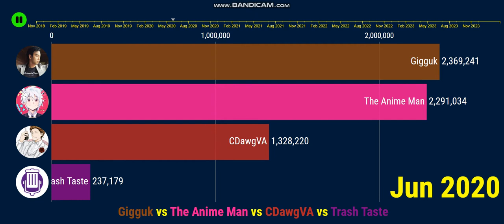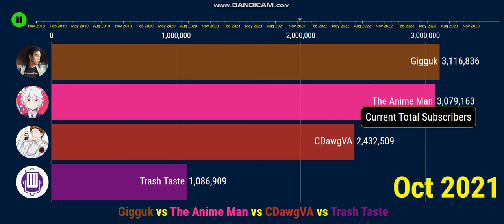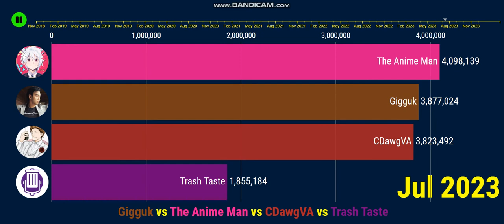Gigguk vs The Anime Man vs CDawgVA vs Trash Taste - Future Sub Count (2018-2023)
-Oct 2021 update-